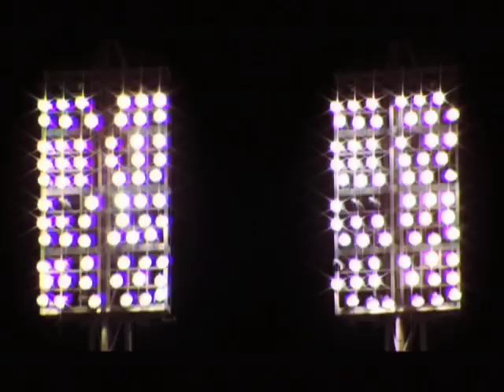"A MANO LIMPIA" The Legendary History of Omar Vizquel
Trailer of video documentary "A Mano Limpia" The Legendary History of Omar Vizquel. Available Soon
Facebook.com/amanolimpia13